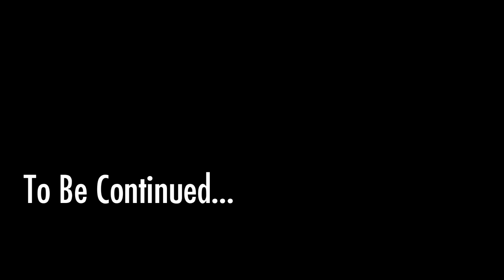Let's Play Fallout 4 - 06 - Mr. Sturges, do not tear down this wall